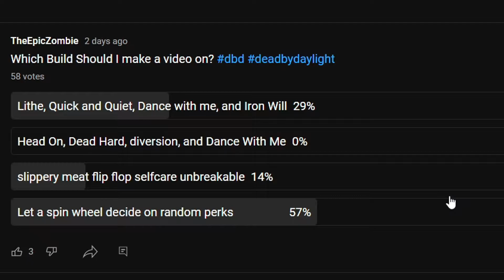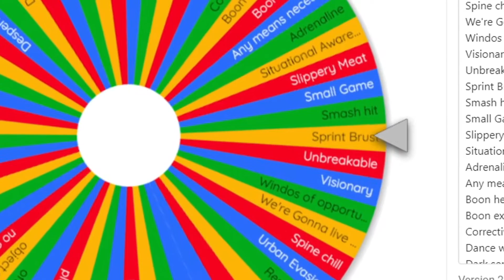Letting A Spin Wheel Decide My Perk Build - Dead By Daylight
Thank you for all the support on my videos!

What is this game about: Dead by Daylight is an asymmetric survival horror video game developed by Behaviour Interactive. Dead by Daylight was released for Microsoft Windows in June 2016, released on PlayStation 4 and Xbox One